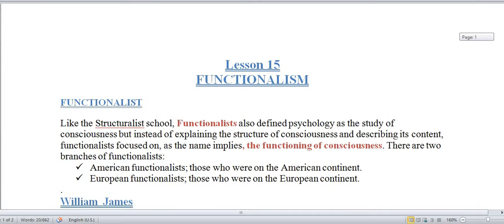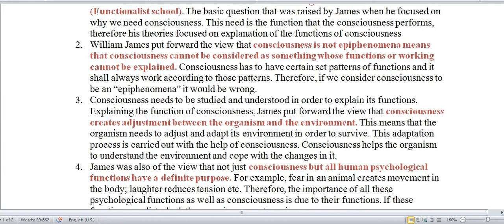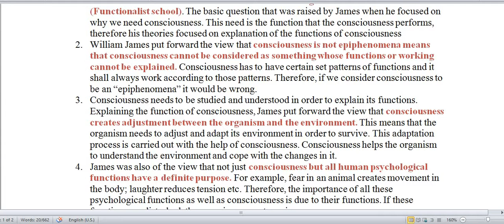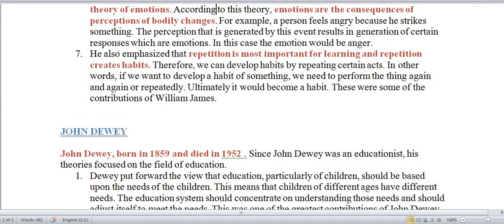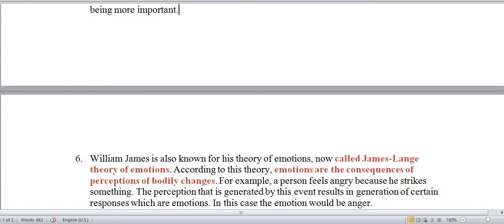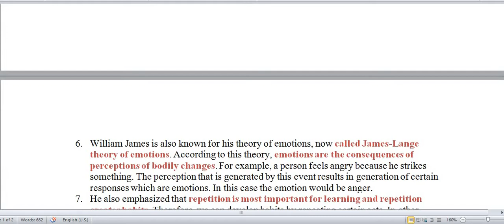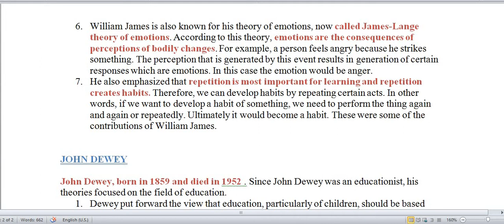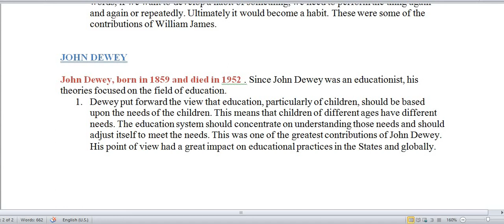PSY502||Lecture#15||short video||Functionalist